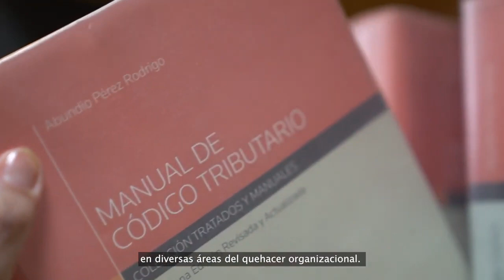Te invitamos a conocer el Centro de Desarrollo Empresarial — Cedem de la FEN-UTalca.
Te invitamos a conocer el Centro de Desarrollo Empresarial — Cedem, cuya unidad de formación continua tiene como objetivo formular e implementar programas de diplomas, talleres, charlas y seminarios; que permitan satisfacer los requerimientos de capacitación y formación ejecutiva.